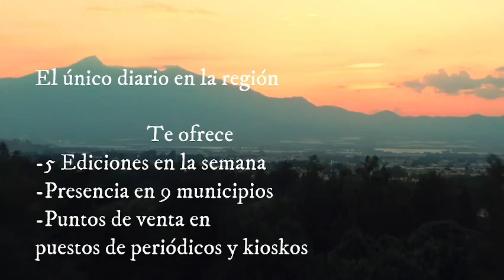EZDV resumen noticioso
@DiarioElVolcan y @enlacezapotlan2633 presentan su resumen noticioso semanal.